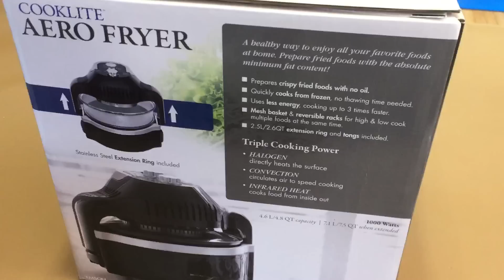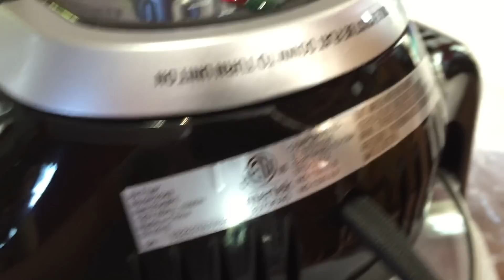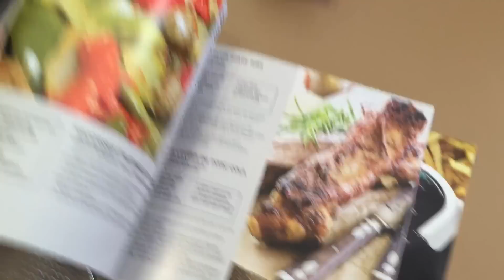AeroFryer 9349 Cooklite Aero Fryer, 1000-watt 4.6-Liter/4.8-Quart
Unboxing AeroFryer 9349 Cooklite Aero Fryer, 1000-watt 4.6-Liter/4.8-Quart (Extended Capacity 7.1-Liter/7.5-Quart)